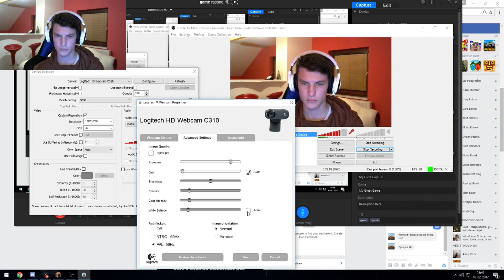Droge na titaniku ☆Minecraft☆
Kje dobite igro:
Minecraft.net
Pogljete si kanale:
Omenjena glasba v videu:
Poiščite me na twitterju, FB strani in na Twitchu (linki na domači strani kanala)
Če vam je video všeč mu dajte like, če bi radi videli več se poskusite naročiti ;)

Hvala za ogled - Smidi.